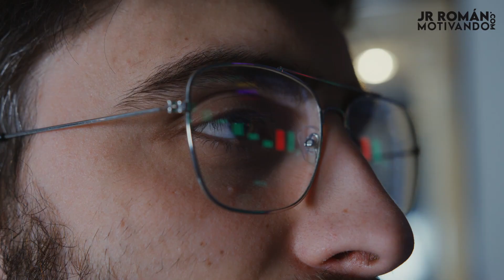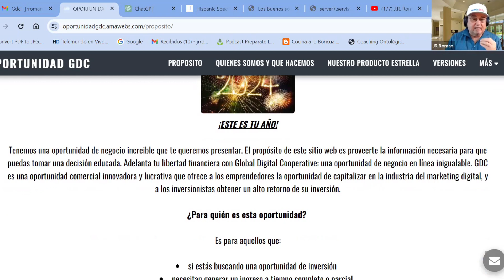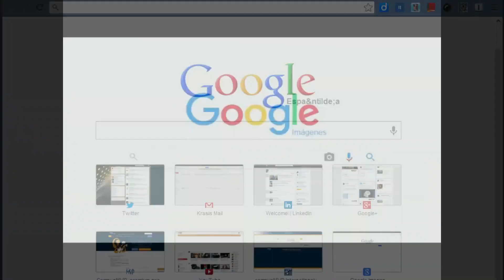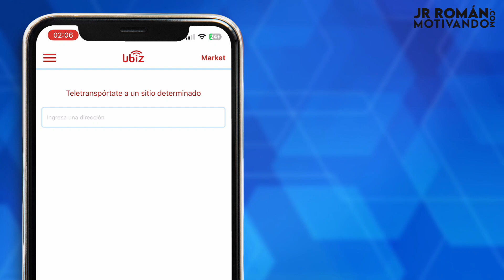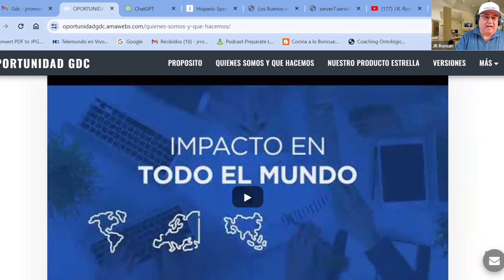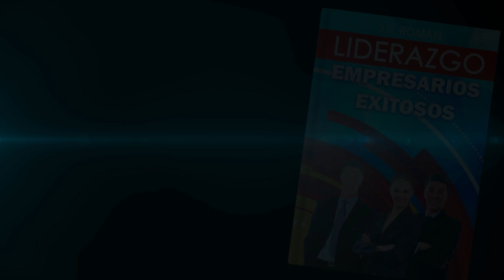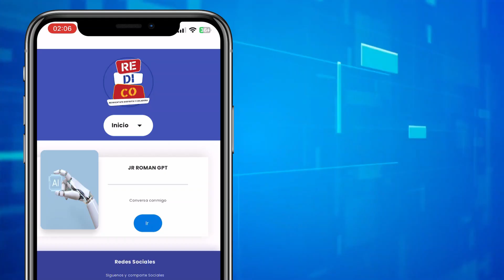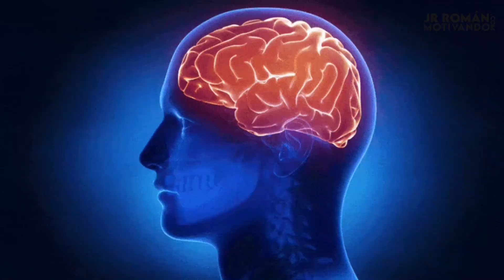Programa #2027 OPORTUNIDAD GDC FRANQUICIAS MUNDIALES - ROMPE LOS BLOQUEOS QUE IMPIDEN TU ÉXITO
Síguenos:
Sitio Web: jrromanmotivando.com - motivando.com                                                                            ROKU : Los Buenos Somos Más TV